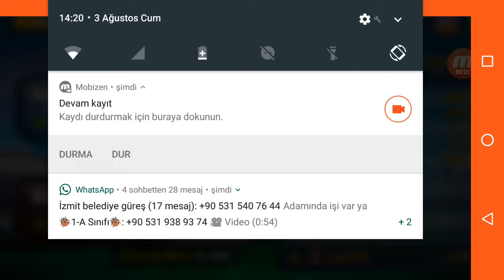Kafa topu 2